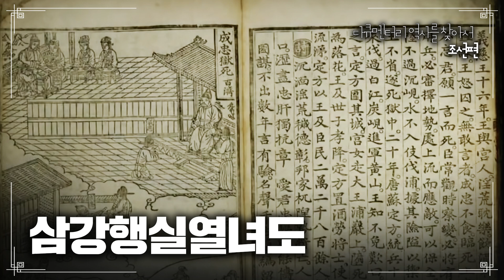삼강행실열녀도 | 다큐멘터리 역사를 찾아서 조선편 #0482 | KBS라디오 20140119 방송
연출자 임종성
작가 이상락

출연

초록

* 세종 시기에 편찬된 삼강행실도 열녀편의 내용과 이 시기 조선시대 여성의 위상과 여성에 대한 사회적인 제약
- 삼강행실열녀도에 수록된 내용
- 조정에서 삼강행실열녀도를 보급하여 계몽하고자 했던 대상
- 세종 16년 4월 27일, 삼강행실도 완성, 인쇄하여 반포
- 성종 12년 3월 24일, 삼강행실도 언해본 간행
- 성종 20년 6월 1일, 삼강행실도 산정 언해본 완성

01삼강행실열녀도에서 열녀에 대한 정의 / 김훈식 인제대학교수 01:43  02:16
02공자가 강조했던 군신, 부자, 붕우, 형제 사륜에 부부를 넣어서 오륜이 형성되는 과정 / 정해은 한국학중앙연구원 선임연구원 02:33  03:32
03세종 때 펴낸 삼강행실열녀도에 실린 110명 사례의 내용 / 정해은 한국학중앙연구원 선임연구원 05:10 05:58
04성종 때에 삼강행실열녀도는 일반 여성들의 사례를 더 많이 반영 / 정해은 한국학줃앙연구원 선임연구원 06:13 06:43
05삼강행실열녀도는 남편에 대한 절개를 지키기 위해서 목숨 버리기를 주저하지 않았던 여인의 사례들을 집중적으로 소개 / 정해은 한국학중앙연구원 선임연구원 09:32  10:21
06열녀를 만들어내는 가장 기본적인 요구사항 / 김훈식 인제대학교수17:40  18:18
07조선시대, 남편과 사별한 여성의 재가를 금지하는 규정은 없었지만 자식을 위해서는 재가할 수 없었다는 설명 / 김훈식 인제대학교수, 정해은 한국학중앙연구원 선임연구원 20:16 21:45
08성종이 재가금지법을 만들어 그것을 통해 강조하려고 했던 것 / 김훈식 인제대학교수 22:07 22:52
09조선시대에는 남녀가 예(禮)에 맞게 상호 공경하는 것이 부부간에 있어서의 기본적인 유교윤리 / 김훈식 인제대학교수 26:51 27:41
10조선시대 여성에게 열녀가 되기를 강조하는 분위기에 대해 / 김훈식 인제대학교수 28:26 29:06
11여성들이 절에 가는 것을 규제한 근본적인 원인 / 김훈식 인제대학교수, 정해은 한국학중앙연구원 선임연구원 36:10 37:18
12조선 전후기 여성들의 사찰과의 교류 방법의 차이점 / 정해은 한국학중앙연구원 선임연구원 38:59 39:42
13세종이 삼강행실도 보급대상으로 우부우부(愚夫愚婦) 라고 서술한 배경 / 김훈식 인제대학교수 41:44 42:30
14세종이 삼강행실도를 통하여 계몽하고자 한 대상 / 김훈식 인제대학교수 43:09 43:57
15삼강행실도의 언해본을 만드는 것에 대한 세종과 신하들의 생각의 차이에 대해 / 김훈식 인제대학교수 46:08 47:03
16삼강행실열녀도가 언해본으로 만들어진 제일 중요한 이유 / 김훈식 인제대학교수 49:38  50:32
17성종 때 만들어진 삼강행실도 언해본에 대해 / 김훈식 인제대학교수 52:38  53:16